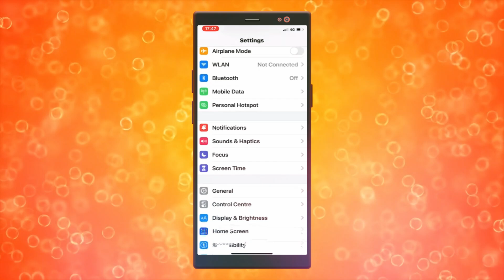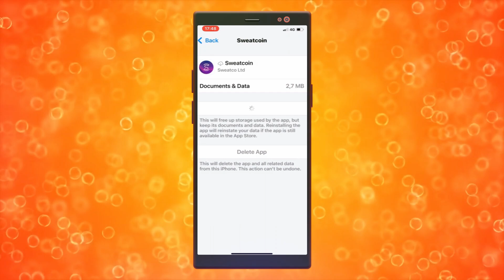Cómo solucionar que la aplicación Sweatcoin no funciona